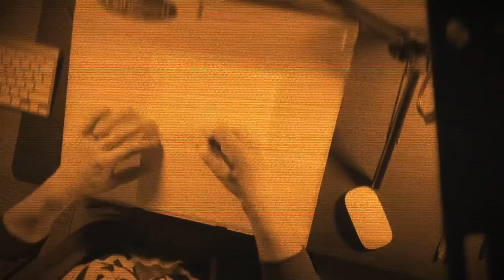Morphiction - I Draw Evil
Morphiction "I Draw Evil" from The Halloween EP, Part 2